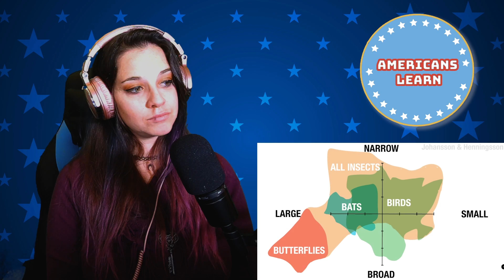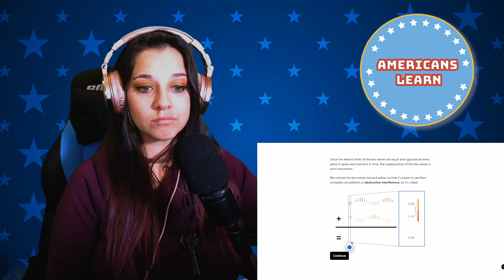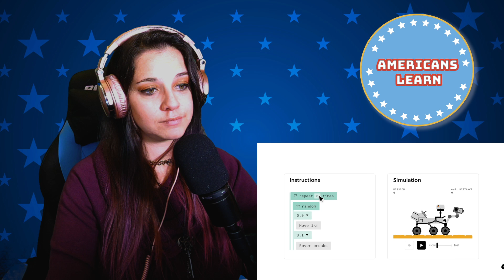True Facts: The Crazy Defenses of Butterflies and Moths-Ze Frank *These things are SO COOL*